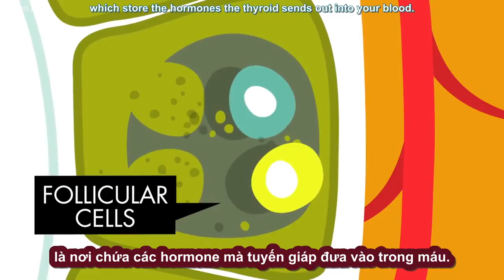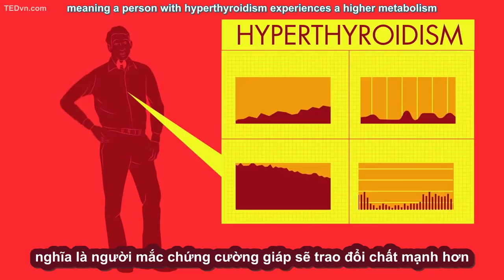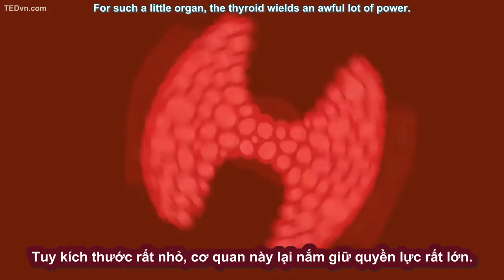066 - [TED-Ed Vietsub] Tuyến giáp hoạt động như thế nào_ - Emma Bryce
066 - [TED-Ed Vietsub] Tuyến giáp hoạt động như thế nào_ - Emma Bryce.